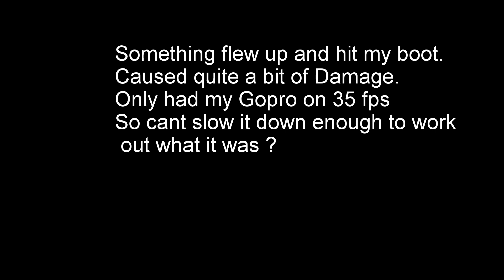flying object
Always wear protection